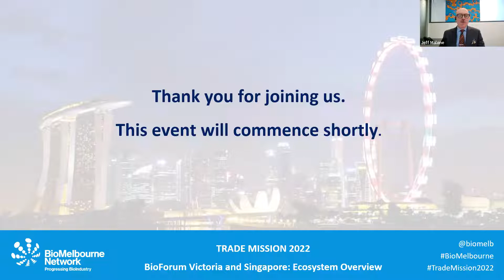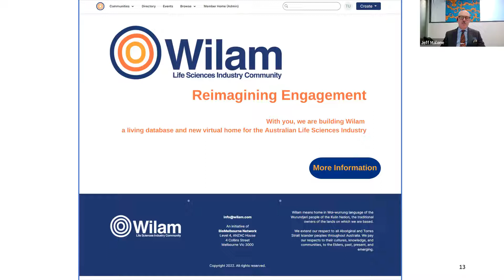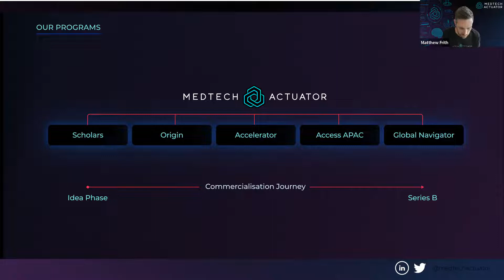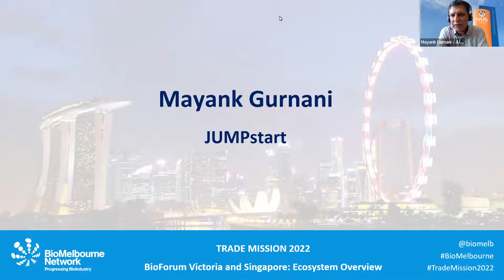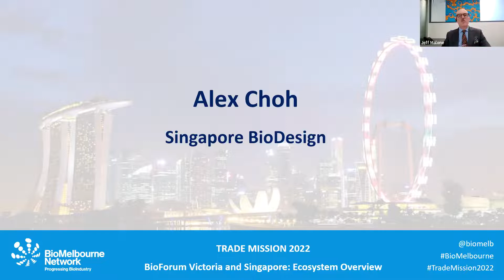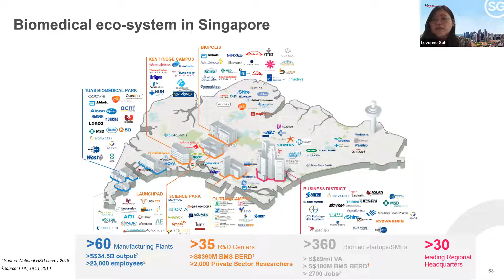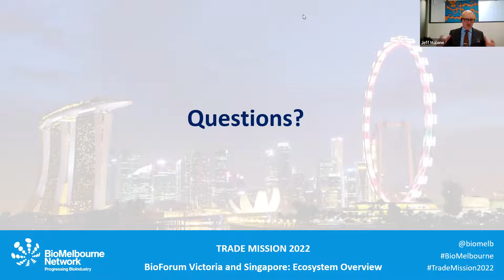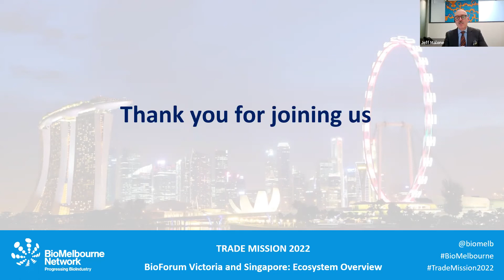BioMelbourne Network - BioForum - Trade Mission Victoria and Singapore Ecosystem Overview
The program is designed to help Trade Mission participants learn more about the other ecosystems involved in the trade mission, their participants and to be able to connect with them directly, or through introductions. The broad purpose of this first virtual event is to familiarise the services sector in Victoria with the breadth and depth of the sector in Singapore/APAC from their organisation’s perspective and vice versa. Speakers will share information about their organisation, its role within the MedTech sector and broadly what benefits they see from participating in this Trade Mission. The key overview of the Victorian sector will be presented by BioMelbourne Network and Global Victoria.

SPEAKERS
• Jeff Malone, CEO, BioMelbourne Network
• Majella Hamilton, Trade Manager – Health and Life Sciences - Trade, Global Victoria
• Matthew Frith, Commercial and Partnership Director, MedTech Actuator
• Mayank Gurnani, Senior Associate Director at NUS Industry Liaison Office and Programme Director for JUMPstart at National University of Singapore (NUS)
• Fredrik Nyberg, Managing Director, Asia Pacific, MedTech Innovator
• Anthony Chong, A*Star
• Alex Choh, Designation: Innovation Training and Business Development Manager, Singapore BioDesign
• Levonne Goh, Development Partner, Healthcare & Biomedical, Enterprise SG

ABOUT THE TRADE MISSION
The Trade Mission is a program of blended events. Three virtual informational events are being held along with the option for in-person activities during the SWITCH Conference in Singapore (Oct 25th to 28th).

While the value of the in-person elements is undisputed, this Trade Mission is specifically designed to maximise participating organisations benefits from the Trade Mission solely through the virtual elements along with opportunities to understand and directly connect with other Trade Mission partners directly, outside the SWITCH conference.

Our first event involves key partners providing an overview of the Victorian and Singaporean ecosystems.